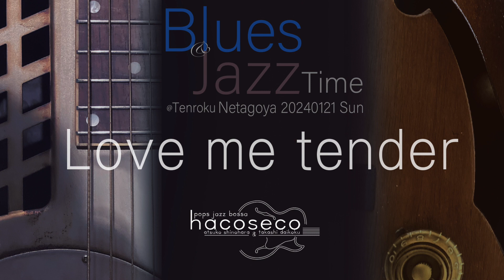Love me tender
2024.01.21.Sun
@ NETAGOYA Blues&Jazz time